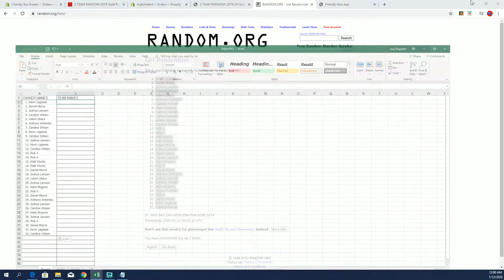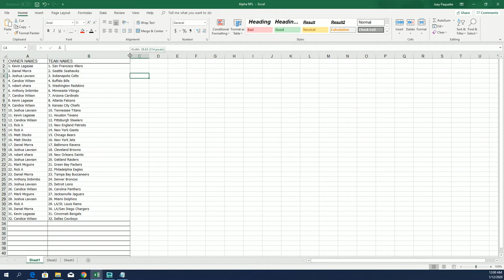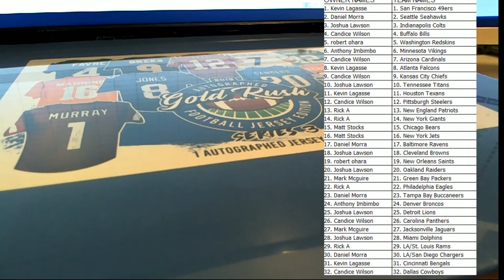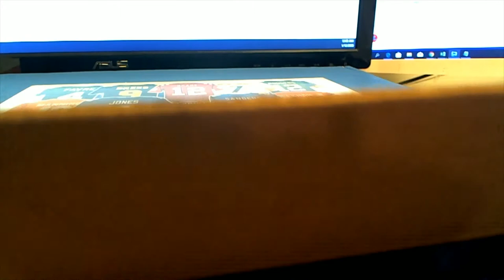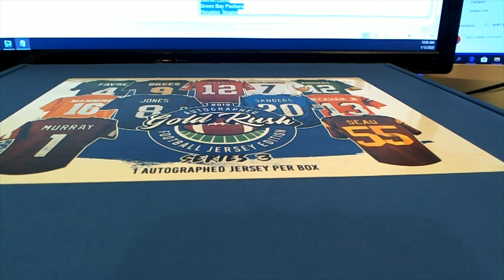2019 Gold Rush Autographed Football Jersey Edition Series 3 ID 19GRFBJERS110